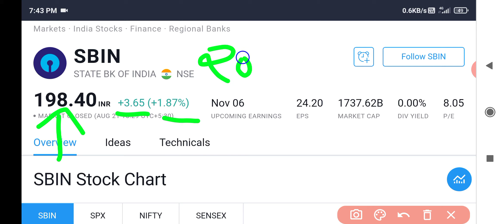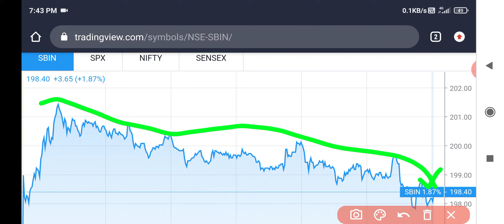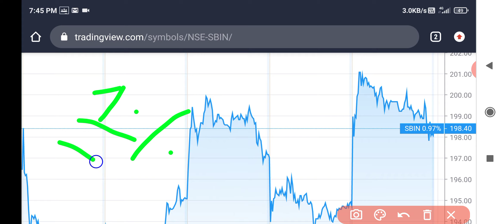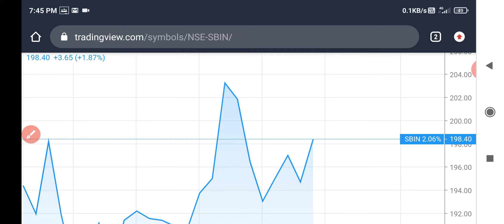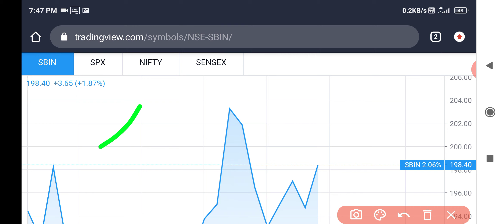SBI Share news|| SBI SHARE PRICE|| SBI SHARE TARGETS||SBIN SHARE LATEST NEWS